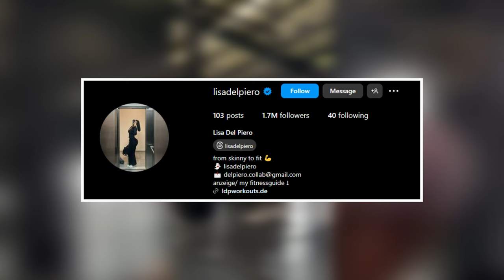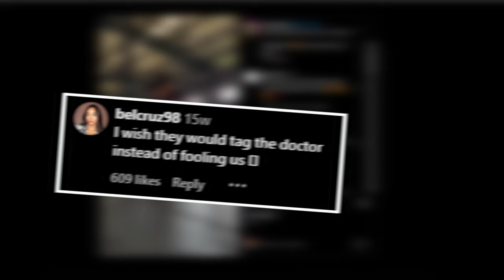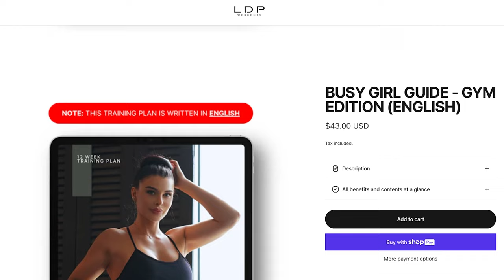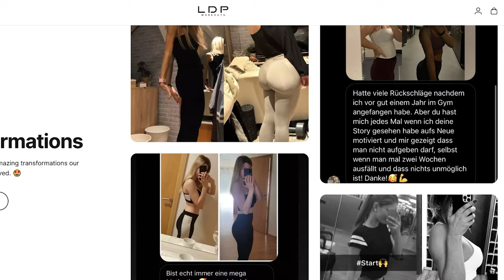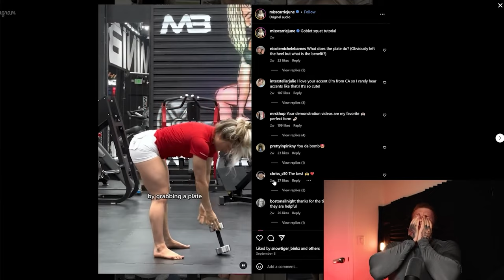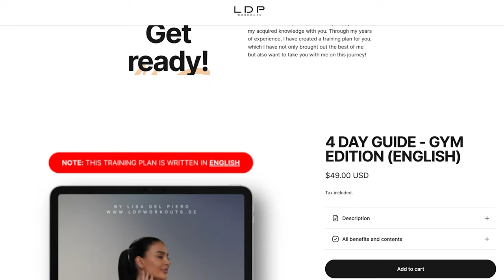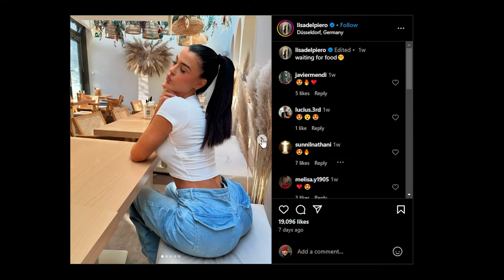Influencer got a BBL and pretends to be a Glutes Expert...